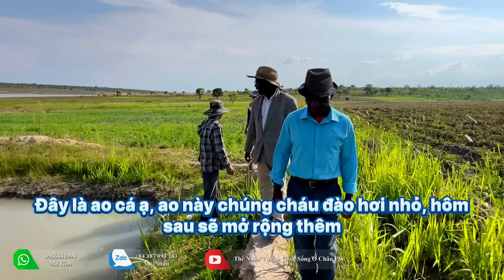Thế Nhân || Bác Chủ Tịch Xã Bất Ngờ Ghé Thăm Mô Hình Ruộng Lúa Nước Việt Nam Ở Bản Làng Caiti